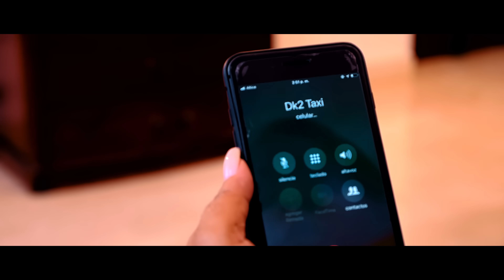VAKERO feat Jackeline Estévez - Una Locura (Video Oficial)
Jackeline Estévez feat. Vakeró
UNA LOCURA